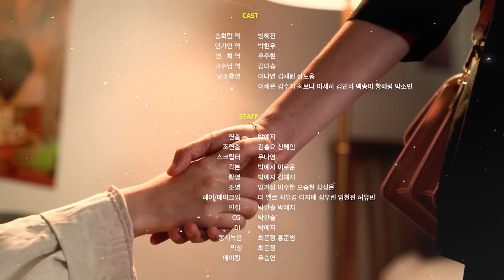(Ep.3)🌟Girlfriend project day 1🌟@REDQ_official GL web drama#여성퀴어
Tittle: Girlfriend Project day 1
            GL web drama.

ALL MY UPLOADS ARE COMING FROM CREATIVE COMMONS IN YOUTUBE.